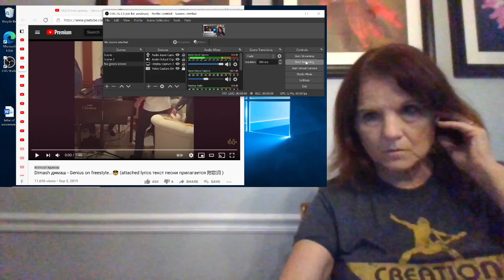Dimash! Bushy's Mama REACTS! Genius on freestyle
Another fun time with Di and Igor and company!  This is the stuff that makes me a real fan!  Getting to know the human side of them!